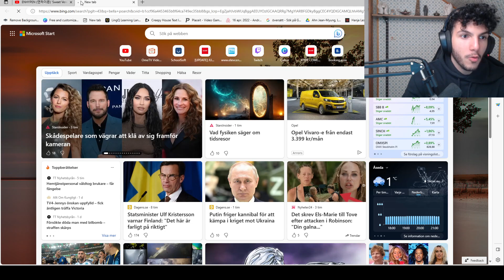JUICE REACTS | ENHYPEN (엔하이픈) 'Sweet Venom (feat. Bella Poarch) MV